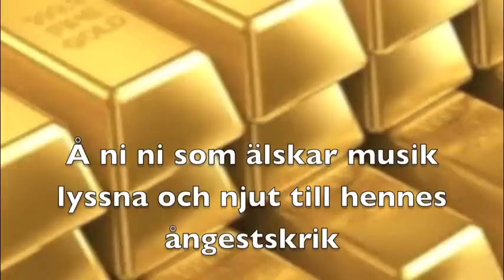Mörbyligan - Lilla Sussie är död - Live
Mörbyligan - "Ligan" - Åke Bylund Band
Live! Jesus älskar alla barnen.
Åke Bylund - Sång
Per Alpne - Gitarr
Tomas Stendius - Trummor
Roger Jonsson - Bas